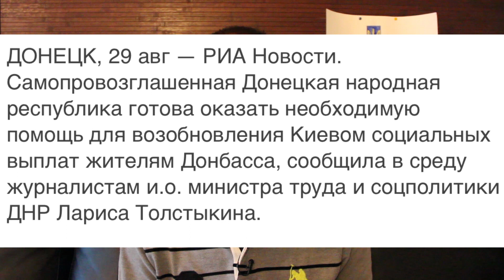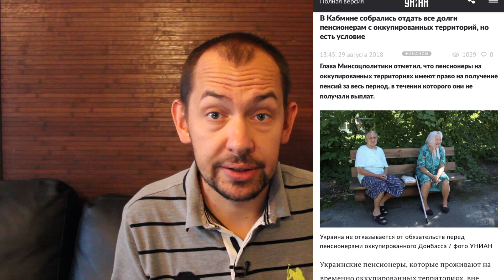Плохо как в Украине: срочная новость для любителей «русского мира»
«Денег нет, но вы держитесь», почему в России подняли пенсионный возраст.
Украина - не Россия,  но Кремль строго следует украинскому примеру.